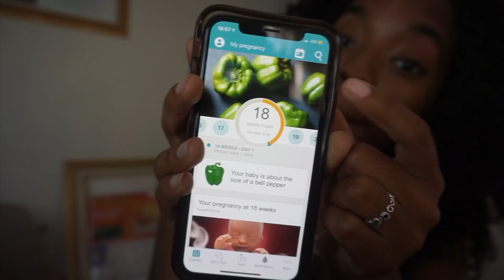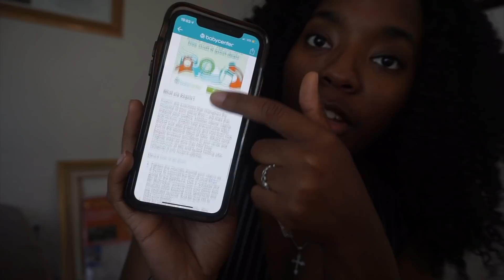FIRST TRIMESTER PREGNANCY UPDATE + BUMP SHOT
hi, just a little *kinda big* pregnancy update :) this video is long overdue because I am now in my second trimester, but I still wanted to film this!